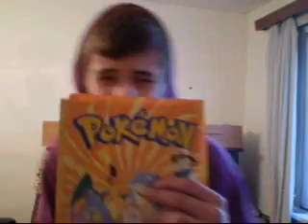Pavel Emmerling - Pokémon [Česko Slovenská Superstar, Hvězdná Pěchota 2011]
Nezapomeňte poslat hlas v Hvězdné Pěchotě! Pavel Emmerling (17 let) Vám posílá oficiální video k znělce seriálu "Pokémon". Poslední vystoupení jste mohli vidět v Česko Slovenské Superstar 2011.